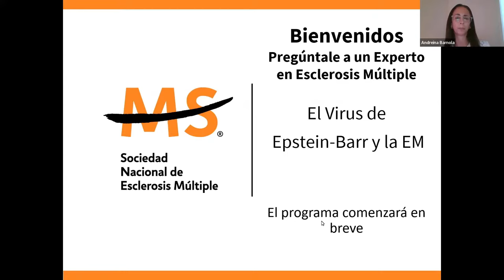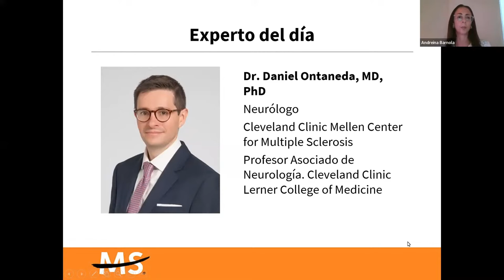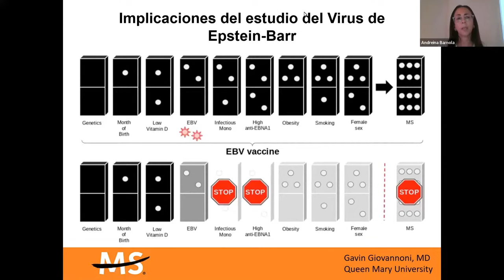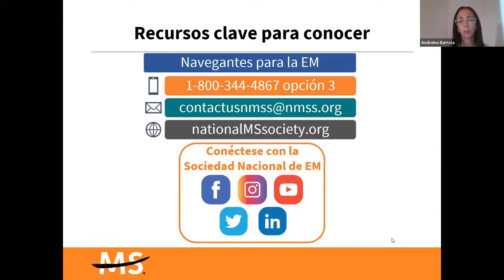Pregúntale a un Experto en Esclerosis Múltiple: el virus de Epstein-Barr y la esclerosis múltiple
Un reciente estudio publicado en Science por investigadores de Harvard reportó evidencia del rol del virus de Epstein-Barr en la activación de la esclerosis múltiple. Hablará con nosotros sobre el impacto de este estudio en la comunidad de esclerosis múltiple el Dr. Daniel Ontaneda, neurólogo del Centro Mellen para la Esclerosis Múltiple del Instituto Neurológico de la Cleveland Clinic.

Recent research published in Science by Harvard researchers provides the strongest evidence yet for the role of Epstein-Barr virus in triggering multiple sclerosis. Join us and Dr. Daniel Ontaneda, neurologist from the Cleveland Clinic Mellen Center for MS, as we talk about the  impact this research study has on the MS Community.